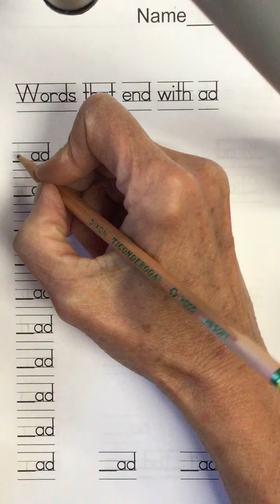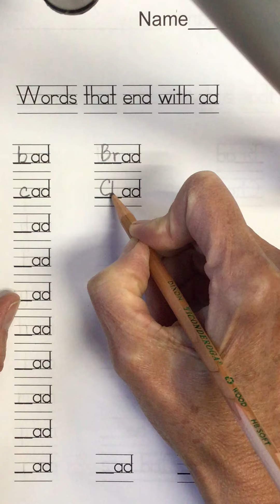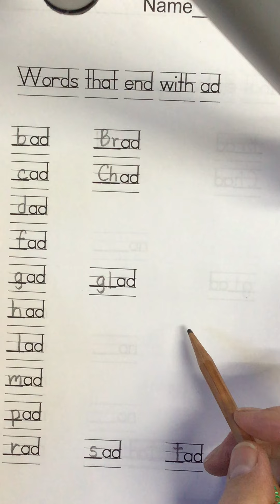Words that rhyme with ad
From weekly packet